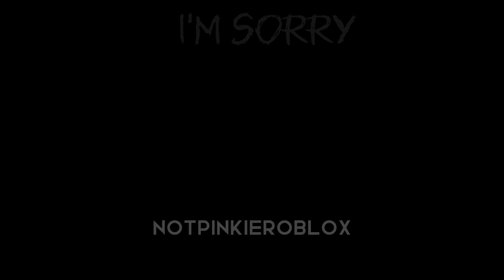I'm sorry, the old Pinkie can't come to the phone right now... // NotPinkieRoblox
★彡[🌸ʜᴇʟʟᴏ🤍[ᴘᴀɴᴄᴀᴋᴇꜱ]🤍ɪ'ᴍ [ᴘɪɴᴋɪᴇ!]🌸

[-ᴄᴏɴᴛᴇɴᴛ ʏᴏᴜ ᴡɪʟʟ ꜱᴇᴇ ᴏɴ ᴍʏ ᴄʜᴀɴɴᴇʟ!!-]

◉🌈 [ᴇᴅɪᴛꜱ]
◉🌈 [ᴍᴇᴍᴇꜱ]
◉🌈 [ᴄʜᴀʟʟᴇɴɢᴇꜱ]
◉🌈[ᴛʀᴇɴᴅꜱ]
◉🌈[ʀᴏʙʟᴏx]
◉🌈 [ꜰᴜɴ!]

[-ꜰᴀQ-]

✨ʀᴏʙʟᴏx ᴜꜱᴇʀ:
⊛ [ᴘɪɴᴋɪᴇɢᴏɢᴏ321]

✨ᴇᴅɪᴛɪɴɢ ꜱᴏꜰᴛᴡᴀʀᴇ:
⊛ ᴄᴀᴘᴄᴜᴛ [ᴏɴ ᴍᴏʙɪʟᴇ]_ᴀꜰᴛᴇʀ ᴇꜰꜰᴇᴄᴛꜱ [ᴏɴ ᴘᴄ]🧁

✨ʀᴇᴄᴏʀᴅɪɴɢ ꜱᴏꜰᴛᴡᴀʀᴇ:
⊛ [ᴏʙꜱ ʀᴇᴄᴏʀᴅɪɴɢ ꜱᴛᴜᴅɪᴏ]🧁]彡★

🦋ᴍᴀᴋᴇ ꜱᴜʀᴇ ᴛᴏ...🦋
✨[ʟɪᴋᴇ]!
✨[ᴄᴏᴍᴍᴇɴᴛ]!
✨[ꜱᴜʙꜱᴄʀɪʙᴇ]!
✨[ꜰᴏʟʟᴏᴡ ᴍᴇ ᴏɴ ʀᴏʙʟᴏx]!

💗ꜱᴛᴀʏ ʜᴀᴘᴘʏ!🍩
🍩ꜱᴛᴀʏ ꜱᴀꜰᴇ!!💗

🧁🦋xᴏxᴏ~ᴘɪɴᴋɪᴇ!🦋🧁]彡★